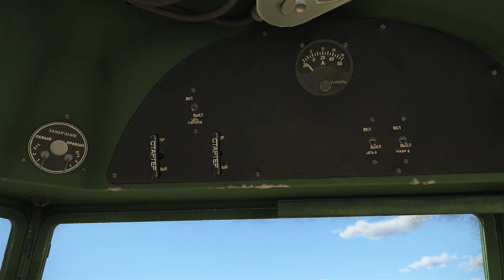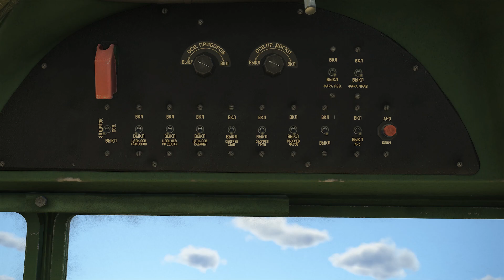Военно-транспортный самолёт Ли-2 (СССР). Часть-2. Симулятор «IL-2 Sturmovik Great Battles».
Рассматриваем  самолёт (интерьер). Кабина, турель, бортовые стрелки.
Смотрим на самолёт в динамике. Запуск, руление, взлёт.